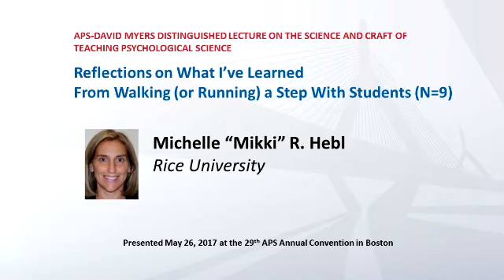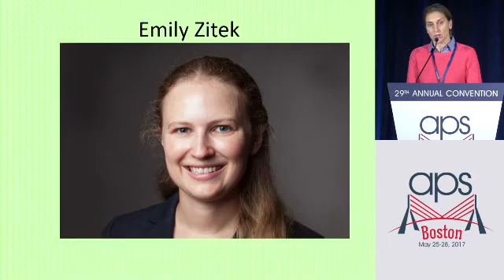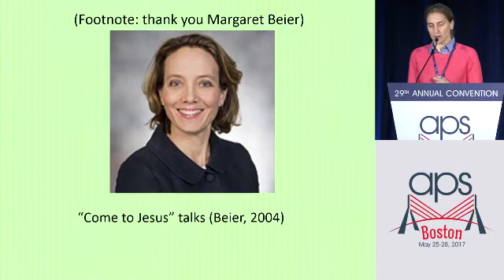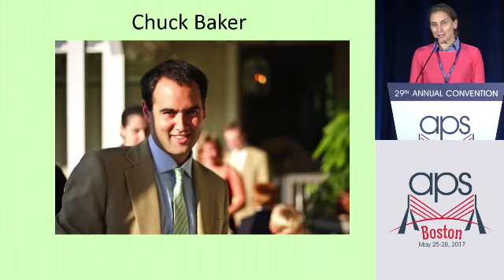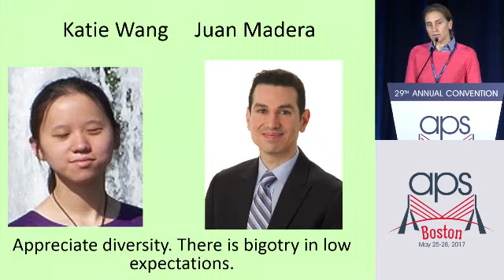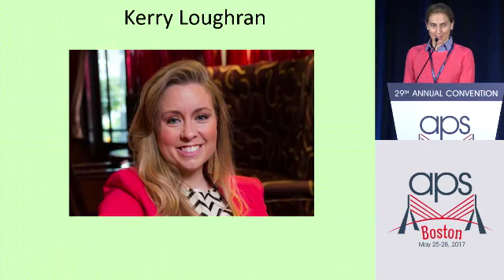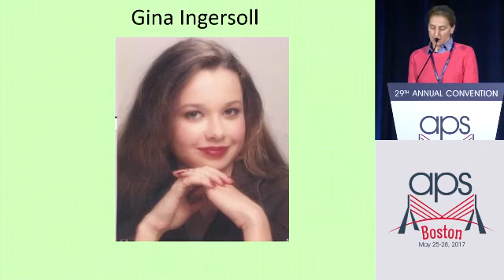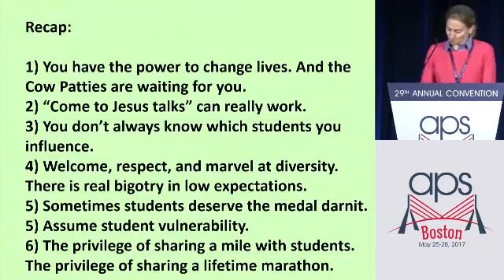Michelle "Mikki" Hebl Reflections on Teaching Psychological Science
APS-David Myers Distinguished Lecture on the Science and Craft of Teaching Psychological Science, presented May 2017 at the 29th APS Annual Convention, Boston